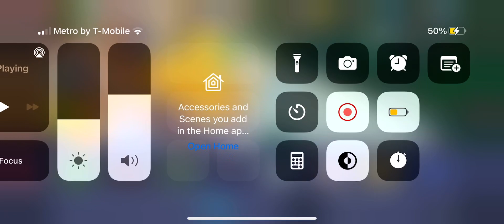Placing the masters award